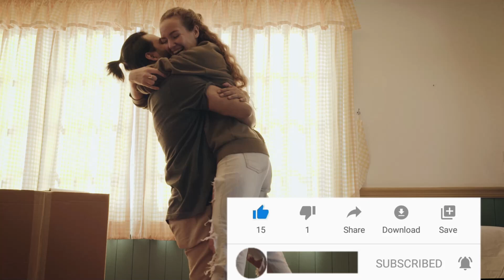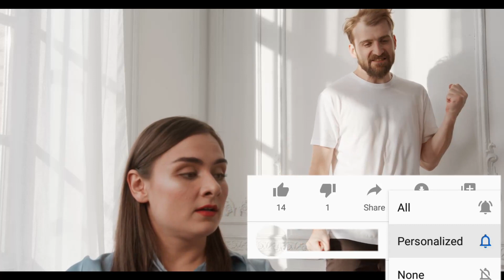Ethiopia; በትዳሩ ተስፋ የቆረጠ ሰው የሚያሳየው ምልክት/tips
ሊታወቁ የሚገቡ ጠቃሚ ሀሳቦች ለየትኛውም ወሲባዊ ጥያቄዎ  መልስ ያገኛሉ ከናንተ ሚጠበቀዉ ሰብስክራይብ
DR.SURAFEL
የሁሉ ምርጫ… Telegram Address - @Hbeshafa
PURPOSE Only.
- Music from non-copyright music store
- Visuals Pixabay

- Voice-over Recording, Audio and video  Production by Dr.Surafel